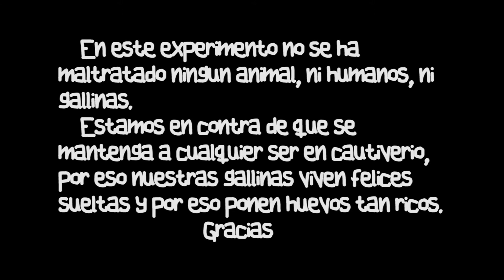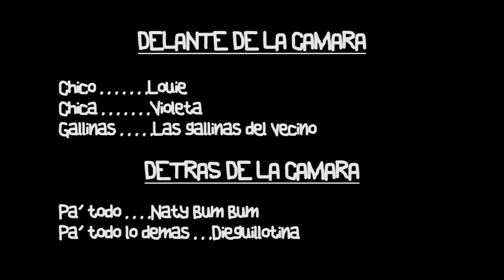hambre de gallinas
Un escenario rural, dos niños encantadores, una pequeña historia que puede ser real, la potencia musical del swing manouche y un poco de cine mudo de andar por casa son los ingredientes principales de esta: nuestra primera receta audiovisual ¡Que aproveche!